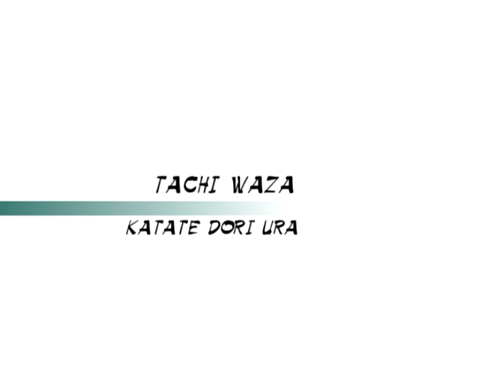Podstawy Aikido - Trailer HD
Trailer filmu szkoleniowego "Podstawy Aikido"